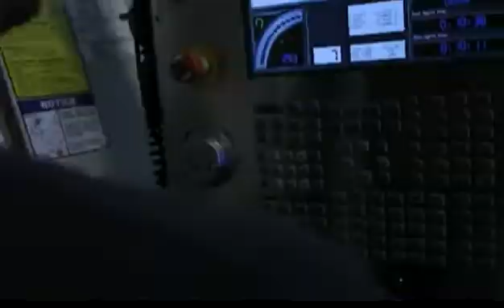Aqua-Chem Commercial Marine Market Video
Designed for commercial and military vessels, pleasure yachts and other water craft, our marine products represent a significant part of our business and our technical expertise.
Aqua-Chem has designed and built desalination systems for shipboard use for over half a century, serving the needs of luxury liners, container ships, tankers, merchant ships and more. We are a major supplier of water purification equipment to all branches of the military, meeting their stringent requirements for performance, reliability and durability.
We offer a variety of technologies, standard and custom designs, materials and optional equipment for seawater desalination to produce pure, drinkable water and water for boilers and offshore industrial processes.